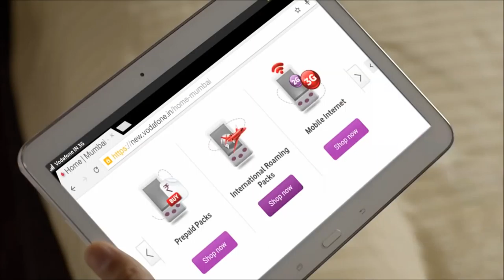part-3_Famous Funny Commercials Ads Best adsextremely funny ads! extremely funny ads! Full_HD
amazing sector
top tech facts
amazing facts
top 10 facts
amazon jungle
corona vaccine
funny commercials
funniest commercials
most funny commercials
top 10 commercials
top 10 commercials advertisement
funniest commercials advertisement
funny commercials advertisement
most funny commercials advertisement
top 10 facts in hindi
amazing videos 2020
पुरानी यादें
Famous Funny Commercials Advertisement
funny ads india
funny ads 2020
funny ads indian
funny ads india 2020
top ads 2020
funny ads collection
extremely funny
funny hindi ads
funny indian advertisements
Famous Funny Commercials Ads
Best ads
extremely funny ads
advertisement
advertisement in hindi
ads meme
advertisement memes
fevicol funny ad
funny commercial 2020